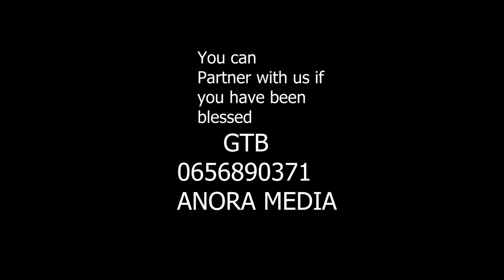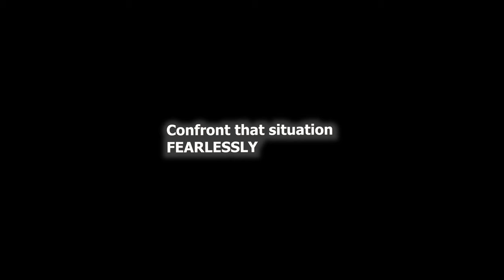FEARLESS (A Short Christian Film)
Please subscribe, like & share our videos as it tells us we are serving you right and the result is more great content 💯Thanks and God bless you as you do, Amen.

for more information about Anora Media TV.